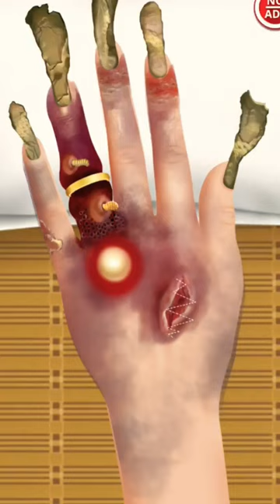How to Get Better ASMR Hand Treatment - Trim Nails Tutorial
asmr
nail tutorial
nails
satisfying
nail care
nail
ingrown toenail
foot care
nail art
simple nail designs
podologiaintegral
toenail
nail art videos
shorts
treament animation
asmr makeup
animation
pedicure tutorial
treatment
makeup animation
asmr animation
press on nails
podologia
integral
valentines nails
nail polish
asmr sleep
press on
long nails
asmr mouth sounds
fashion
relax
nagel podologia
treatment animation
foot treatment
diy nails
asmr long nails
podologia integral
french manicure
beauty
podología
ingrown nail
ingrown removal
toenail removal
nailcou
foot pain
uña
nail art video
health care
anastasia luksha
nail art tutorial
podiatrist
asmr layered sounds
podiatry
asmr doing your makeup
podology
nail cleaning
스톱모션
애니메이션
alana springsteen
how to file nails
nail filing asmr
nail filing
nails asmr
haul
네일재료
셀프네일아트
셀프네일
백색소음
네일asmr
yc:cc=on
spring nail
self nail vlog
nail tutorial korean
nail extension
nail at home
nail asmr
glitter nails
glitter
gel x nails
gel overlay
easy nail art
fake hands
relaxing asmr
relaxing sounds
뇌 asmr
relaxing videos
care animation
brain asmr
asmr tapping
asmr nail salon roleplay